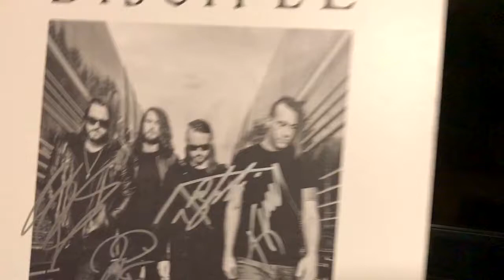Christian Metal Disciple - Long Live The Rebels Vinyl Album LP Alive Youth Conference 2017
Matt Norton's signed copy mixed with live footage from Alive Youth conference 2017 Elmira Heights Theater, NY . Technics SL-1200M3D (released in 1997), Ortofon Serato S-120, Rane MP2 mixer , 96khz 24bit original capture.

Facebook Group: Broken By Grace Offical Fan Group
Playing Through Carvin S600b 2 System - Matt Norton and Band  - Arena Rock, Progressive Rock, Art Rock, Melodic Rock, Hard Rock Pop Rock Band Watkins Glen, Finger Lakes, NY.

 Subscribe and like Matt Norton Music on facebook for fresh, exciting, unique  originals plus covers by bands like; Def Leppard,   38 Special, Journey, Bad English DC Talk, TolbyMac, No Doubt, Petra, And OC Supertones.

Christian rock, Spiritual Rock Songs